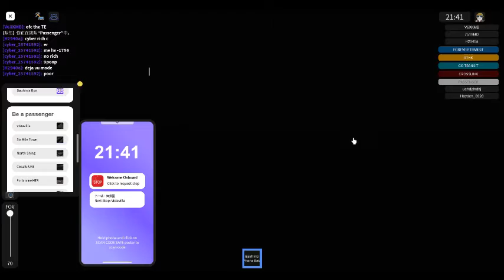Roblox BB 271M (passenger view)FT.@XG6758